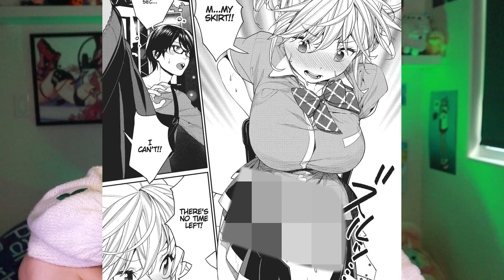Is This Our Newest Gamer Girl Waifu?! | Manga Review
Alright guys. How many times did I say the word "absolutely" in this video?